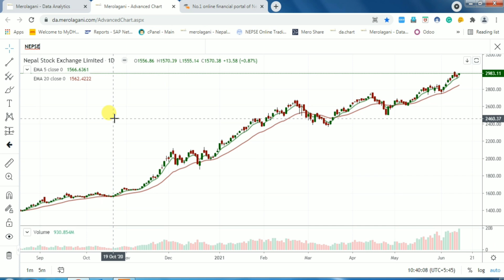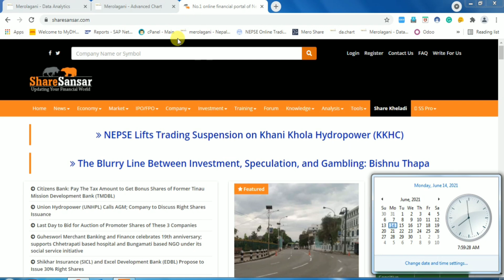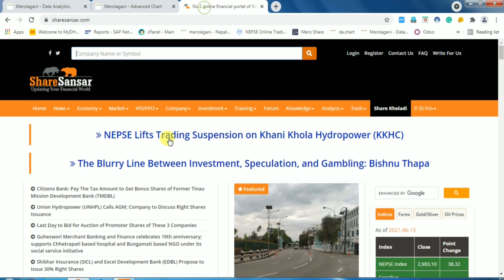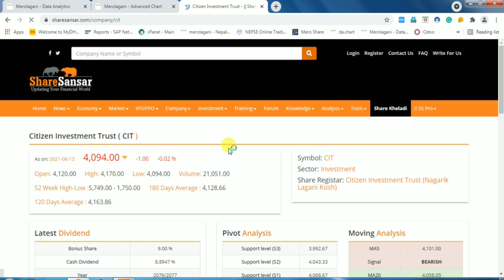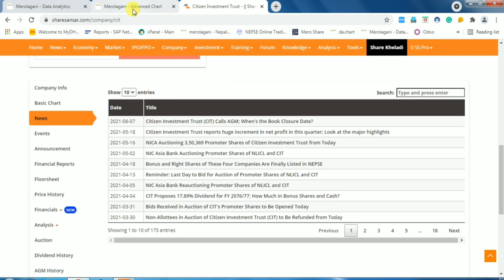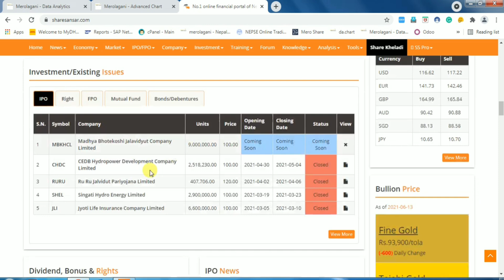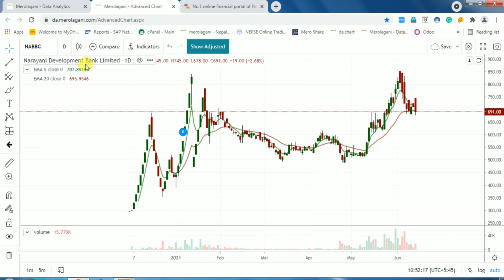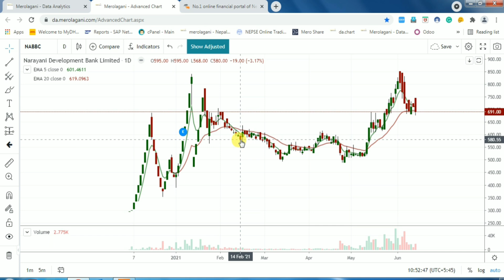Proper Time to buy Right Share Nepal | Right Share and price speculation Nepal Share Market | radhi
Namaskar,
In this video of Share Market Nepal series of Nepal Stock market, I have made the video Technical Analysis about Right Share in Nepal

Proper Time to buy Right Share Nepal| Right Share and price speculation Nepal Share Market | Right Share and safety Nepal |

POINTS OF DISCUSSION ARE AS BELOW,
When to buy the right share|
Book closure date for right issue Nepal share market |
up comming right share nepal ।
Right share kina risky chha |
Risk factor right share Nepal |
Radhi right share nepal ।
SICL right share nepal ।
IGI right share nepal ।

More Video which may be helpful for you,

MACD Indicator Strategy for proper buying and selling decision

Technical Analysis Class Nepal

Points to consider before buying share